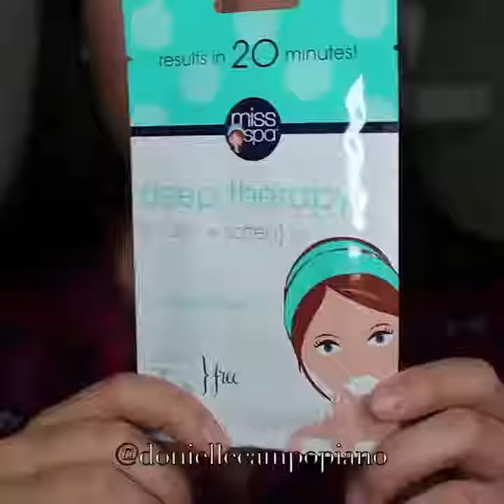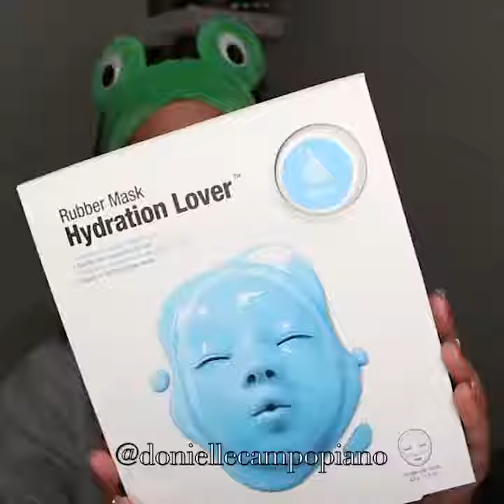Makeup Every woman should see these tutorials